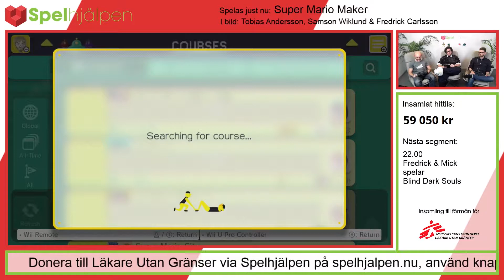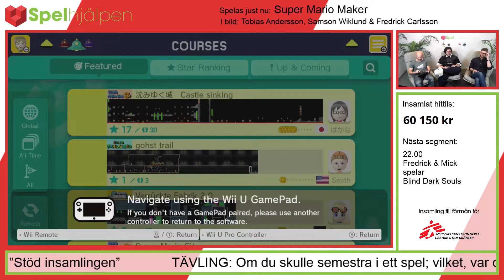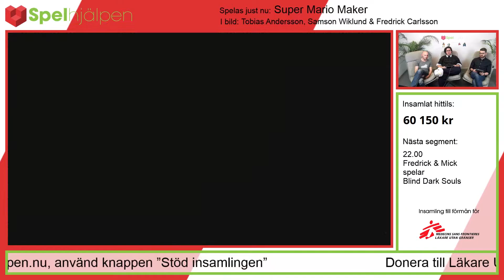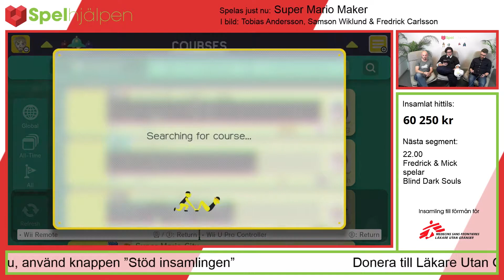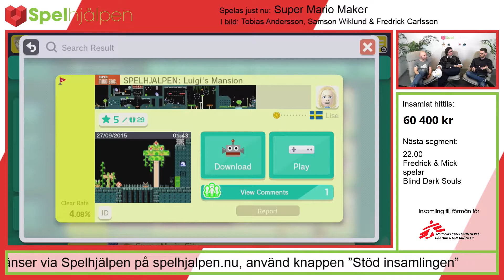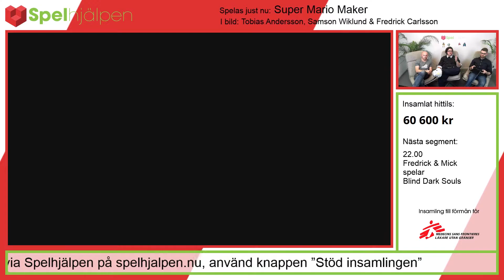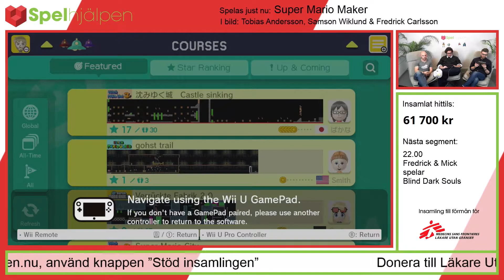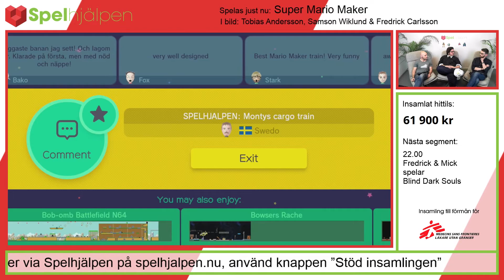Finalen i Super Mario Maker-tävlingen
Det här är en del av livesändningen Spelhjälpen som sändes 10/10 2015 - ett spelmaraton för flyktinghjälp som lyckades dra in mer än 120 000 kronor till Läkare utan gränsers flyktingarbete.

Detta segment sändes mellan 20 och 22 på kvällen och handlade om att utse vinnaren i Super Mario Maker-tävlingen som pågått under veckan innan Spelhjälpen. I juryn ser vi Tobias Andersson, Samson Wiklund och Fredrick Carlsson.